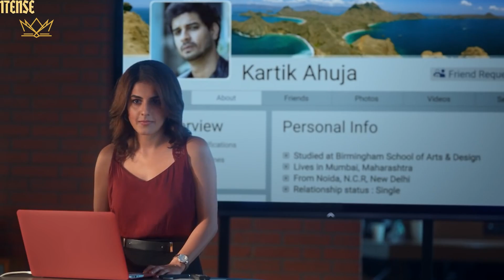12 INSANE BENEFITS OF SEMEN RETENTION!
12 INSANE BENEFITS OF SEMEN RETENTION!